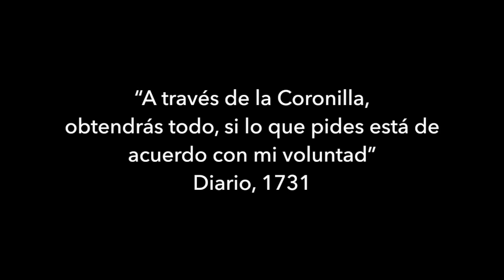LA CORONILLA CANTADA A LA DIVINA MISERICORDIA. Música Católica. Gladys Garcete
Es el nuevo video del álbum Coronilla a la Divina Misericordia. Vol.18

La Coronilla a la Divina Misericordia, fue enseñada por el propio Jesús a Santa Faustina. El mismo le dijo:
“Lo rezarás en un Rosario común,  comenzarás con un Padrenuestro, un Avemaría y el Credo.
En las  cuentas del Padrenuestro, dirás: ¨Padre eterno, te ofrezco el cuerpo, la sangre, el alma y la divinidad, de tu amadísimo hijo, nuestro Señor Jesucristo, como propiciación de nuestros pecados y de los del mundo entero.¨ y en las diez  correspondientes a las Avemarías, dirás lo siguiente:
Al finalizar las 5 decenas dirás: ¨Santo Dios, Santo Fuerte, Santo Inmortal, ten piedad de nosotros y del mundo entero¨.

Gladys Garcete ha compuesto una preciosa melodía que acompaña a esta poderosa oración que mueve la mano de Dios!

Jesús en ti confío...!